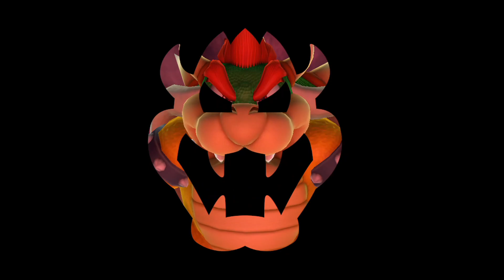ヒヤヒヤウッド |【マリオパーティ10】ワルイージ vs ヨッシー vs スパイク vs デイジー(マスターCOM)